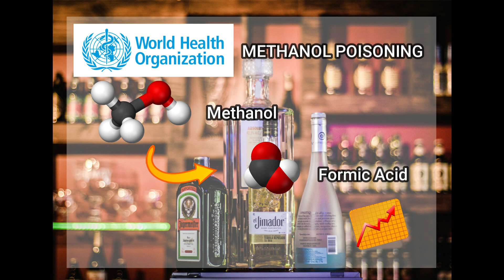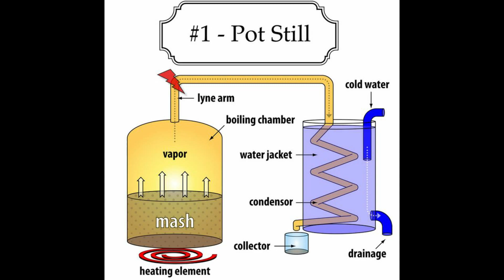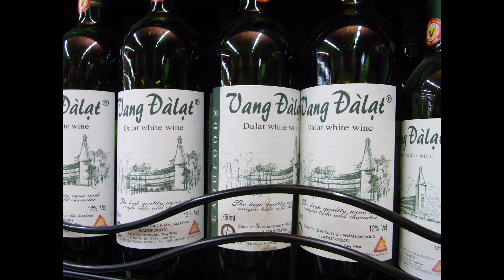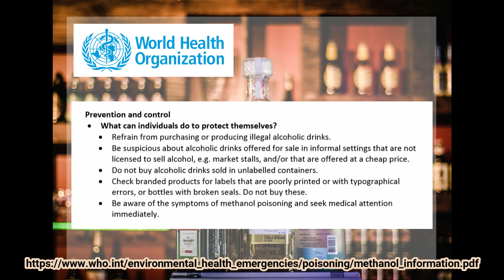How He Was Saved by 15 cans of BEER| Plus Tips to prevent Methanol Poisoning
Methanol poisoning is often misdiagnosed and is lethal in as high as 1 in 3 of those afflicted. Hear about an unorthodox treatment administered to a man in Vietnam that saved his life! Unfortunately, one of Nhat’s friend did pass. We have added prevention tips from the World Health Organization.

This channel is a passion project for us as we love learning and sharing.

We are here for people who are infinitely curious! We love telling interesting stories and answering some of the world's most-searched questions.